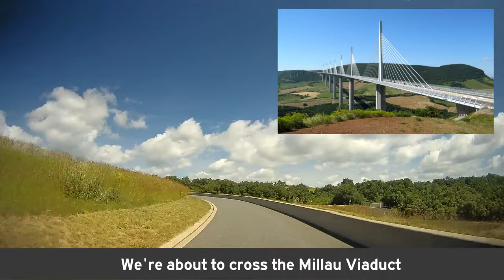France: A75 Millau - Montpellier (Pas de l'Escalette)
The final video covering autoroute 75 in France, from the Millau Viaduct towards the Montpellier turnoff. It includes the steep and curvy Pas de l'Escalette, one of the major highlights of A75.